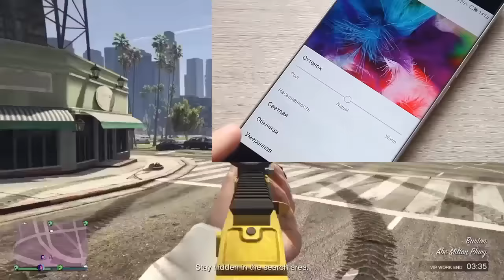Casual Tech talk -NUBIA n1 Will release on Feb 8,2017 On india @@Rs 12,000 **Features ** Review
Nubia N1 is going to release on feb8,17 Exclusive on amazon 8 sale will start from tommorow noon 12 .Nubia n1 got some amazing feautures on very low price.

Online hindi tutorial tech review,nubia n1 release date ,nubia n1